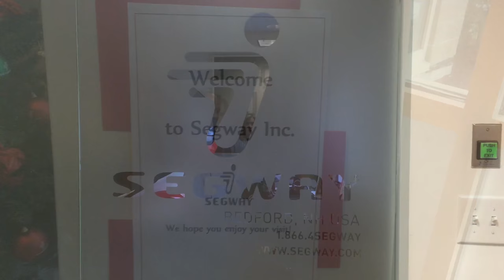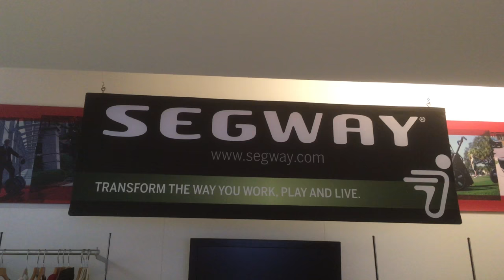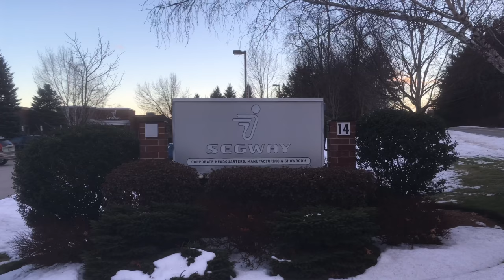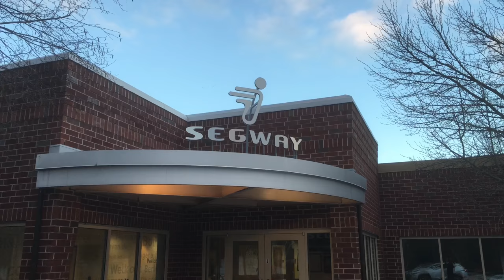Segway Inc corporate HQ and manufacturing showroom visit, NH (4K)